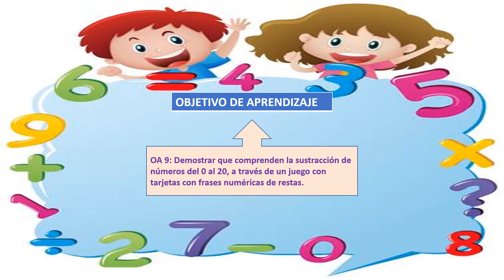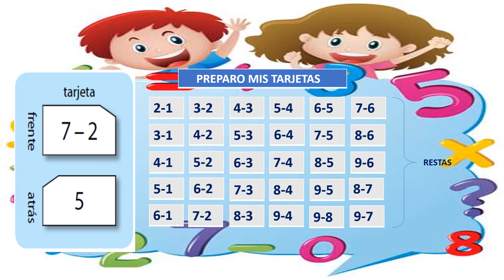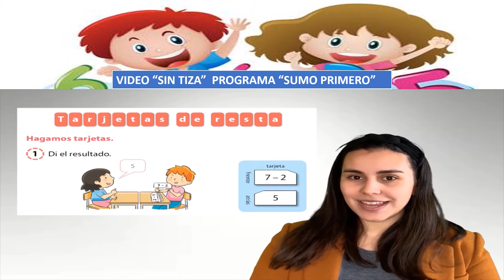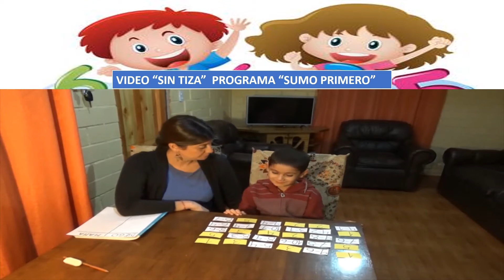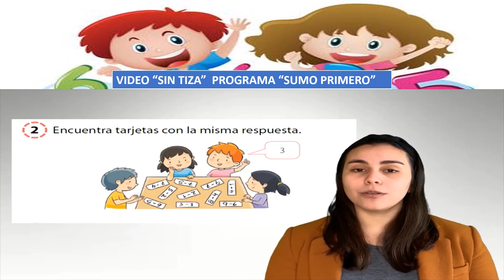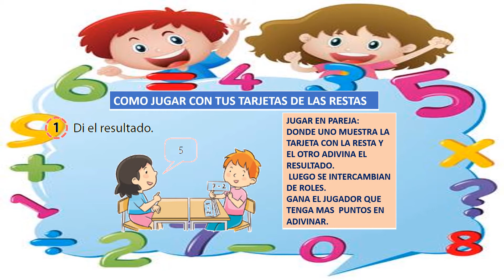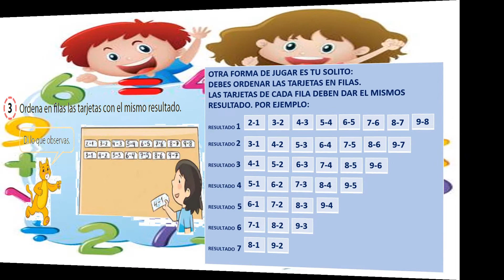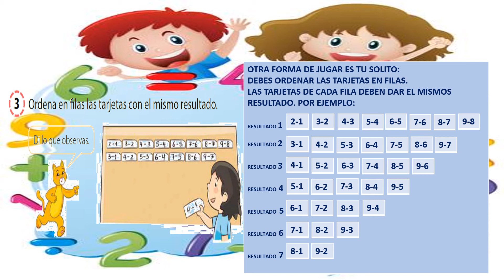Matemática 1° JUEGO CON TARJETAS DE RESTAR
Cápsula de Aprendizaje Matemática 1° años Escuela Calicanto